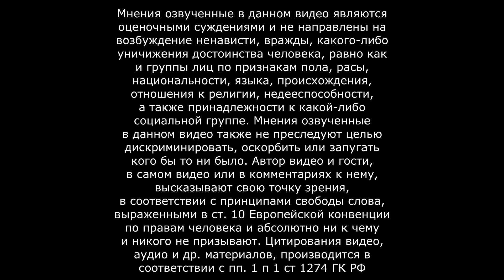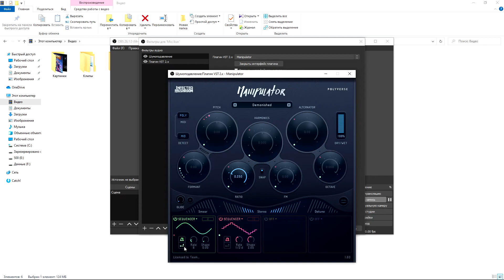Разговор инопланетян или как я по вашей просьбе с голосом разбирался 😂😂😂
Вашему вниманию лишь МАЛАЯ часть того пиз***ца который мне пришлось вынести, чтобы подобрать нормальный голос... Вроде подобрал, скоро услышите, а пока наслаждайтесь 😁😁😁